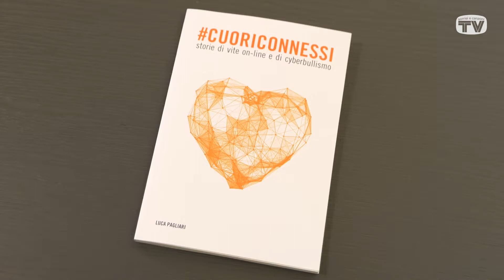Marco Sentieri e il progetto